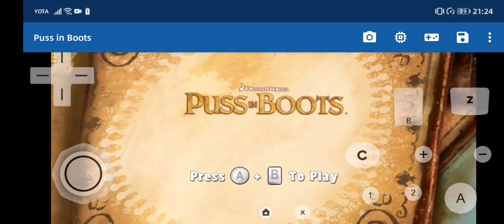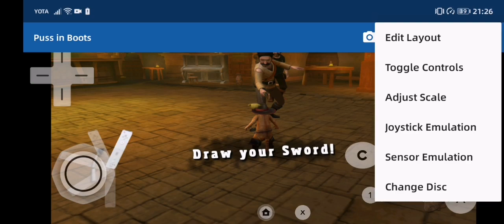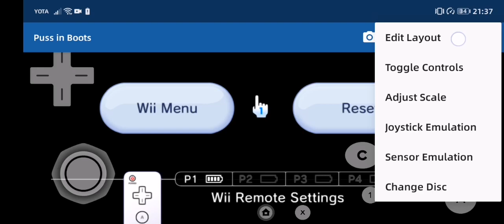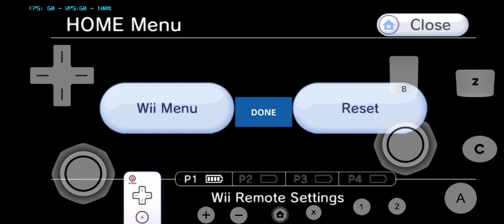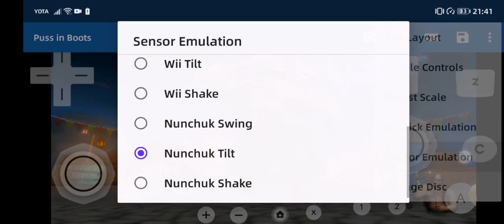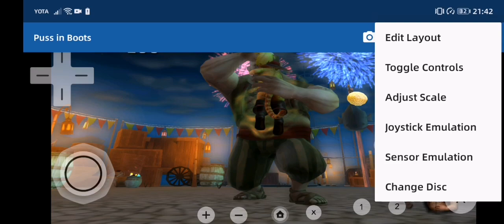Puss in Boots (Wii), dolphin mmj emulator Android, kirin 980, gameplay on Huawei nova 5t.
Game resolution 2x.
Settings: Override cpu speed on, cpu emulated speed on (65%), sync skip idle off, backend open gl, 2x resolution. Control : sensor emulated - IR, joystick emulated - wii shake.